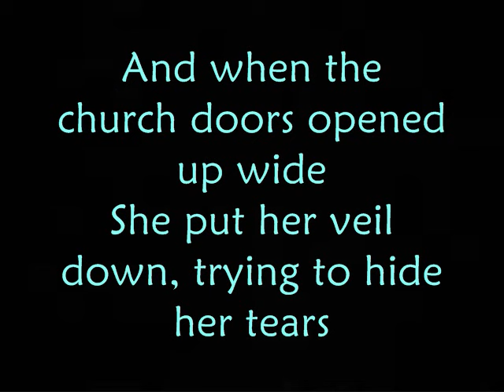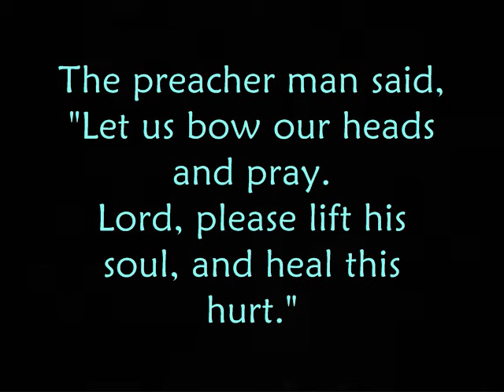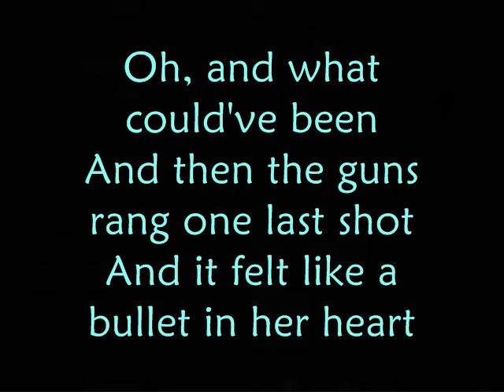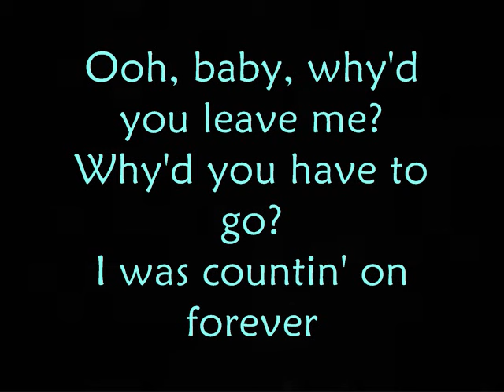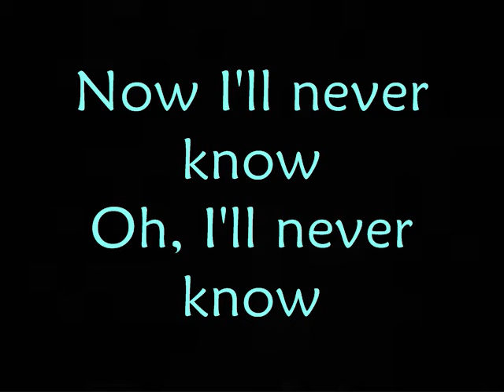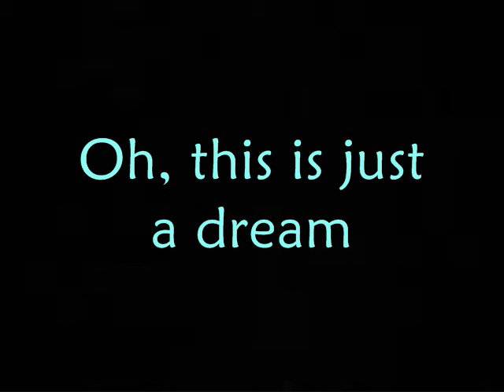Just A Dream - Carrie Underwood (With Lyrics On Screen)